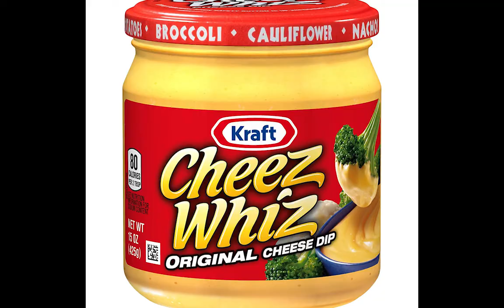Joe List Tells a Funny Story About Norway & Airports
Comedian Joe List tells a hilarious tale about his travels through Norway and his troubles at the airport on the podcast Tuesdays With Stories alongside Mark Normand

mark normand
Joe List
Tuesdays With Stories!